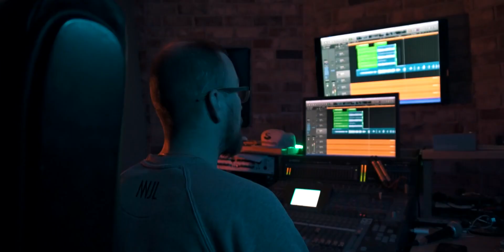Remik ft Frosti Rege ,,Mężczyzna'' Prod Foxs Official Video1080p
A song most broadly, is a single (and often standalone) work of music that is typically intended to be sung by the human voice with distinct and fixed pitches and patterns using sound and silence and a variety of forms that often include the repetition of sections. The word "song" is widely used by people in the popular music industry to describe any musical composition, whether sung or played only by instruments. "Written words created specifically for music or for which music is specifically created, are called song. If a pre-existing poem is set to composed music in classical music it is an art song.
I do not own anything.i am just trying to make sure the video song out of ugly or objectonable scenes, as by deleting or editing the some most ugly scenes.that's why you can watch the video with family and children.